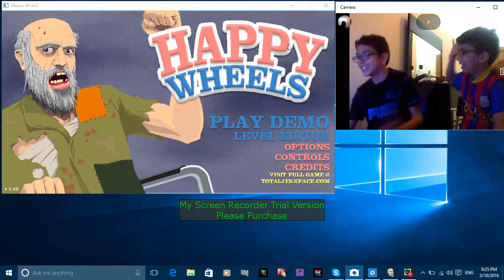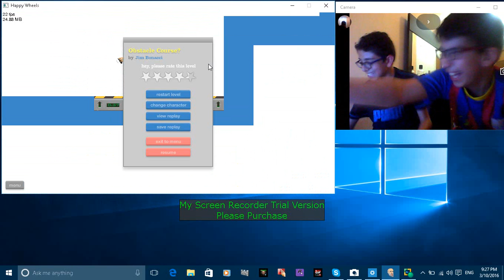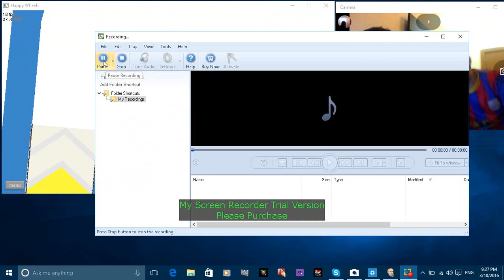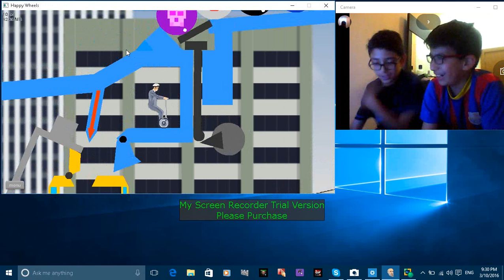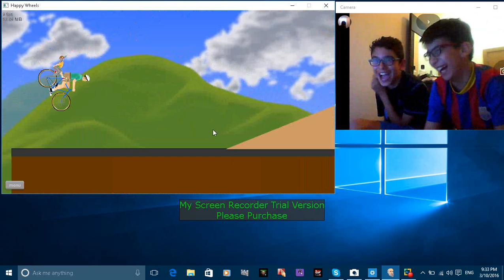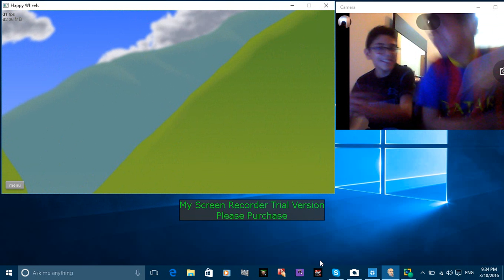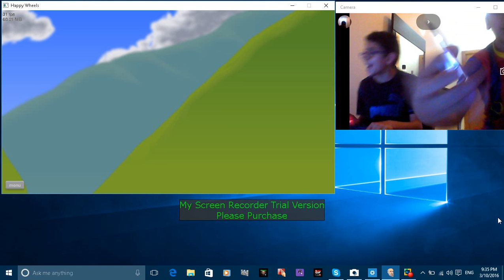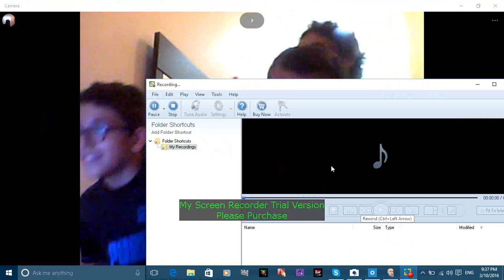Challenging abu shanab in happy wheels